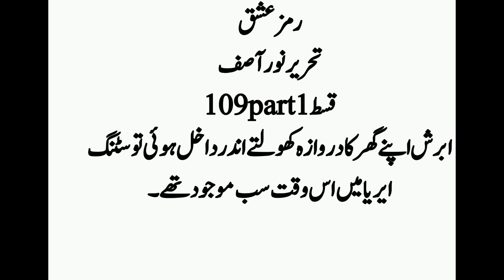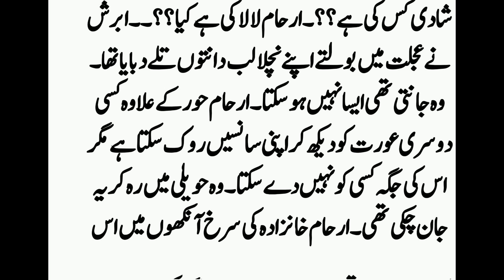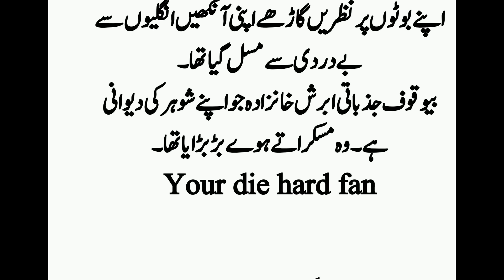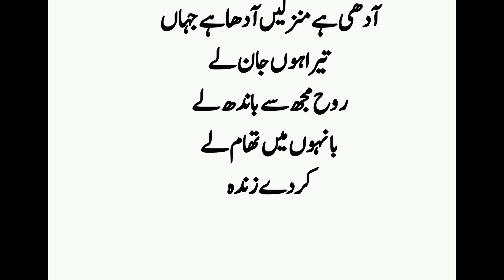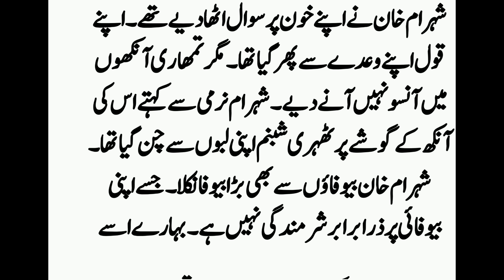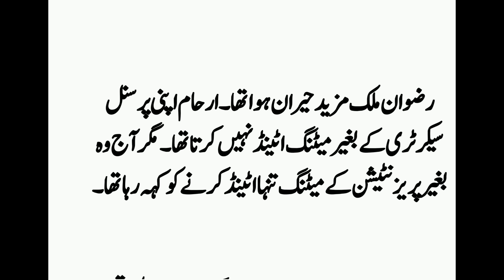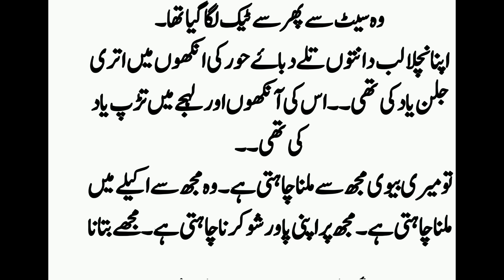Shehraam apologized bahaary_epi_109_part1_Zaraan and abrish in front each other_Arhaam khan,s swag